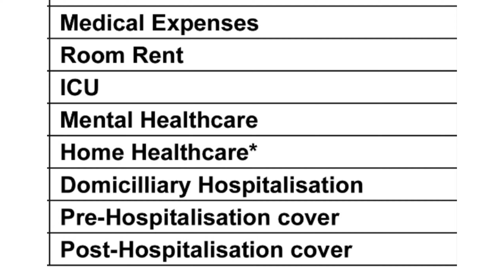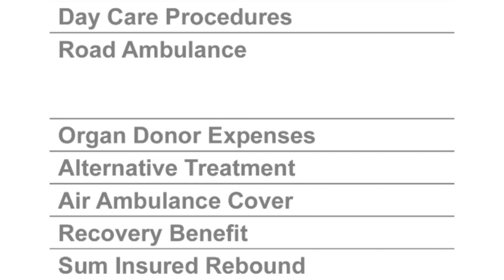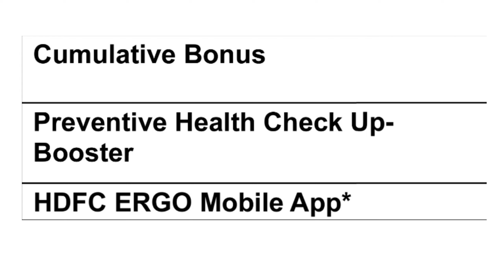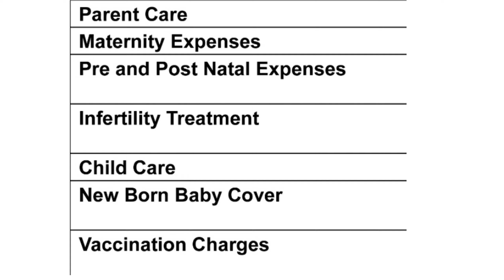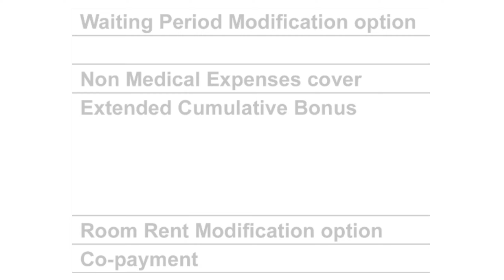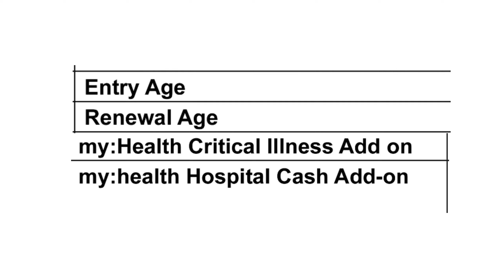HDFC Ergo My Health suraksha सम्पूर्ण जानकारी।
In this video I have explained in detail about hdfc ergo my health Suraksha health insurance plan. This plan contains 3 varients silver smart, gold smart and platinum smart. I have covered all the features and benefits of all these varients.

Free consultation on Health Life Term Insurance and Mutual Funds